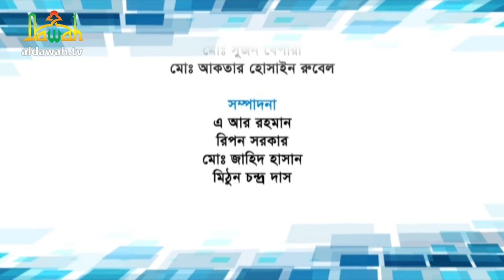“সাহাবা চরিত” পর্ব-০৫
সাহাবা চরিত